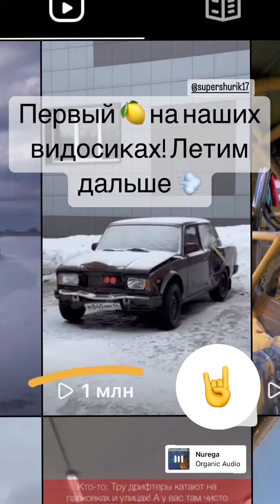Ярослав Гавриков (Instagram stories от 13.02.23)